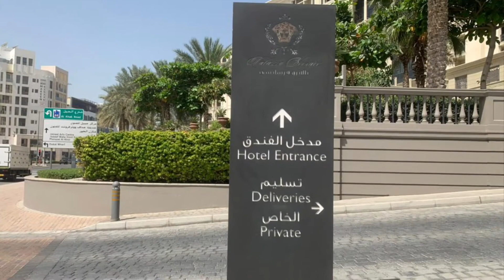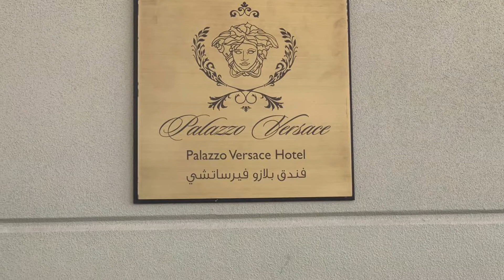Dubai Palazzo Versace Hotel